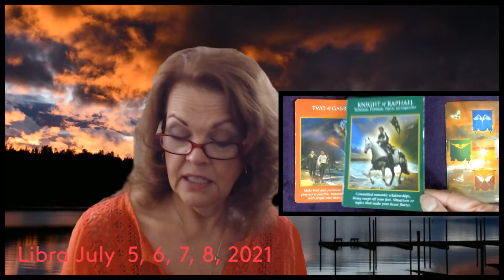Libra July 5, 6, 7, 8, 2021 YOU Are Getting Through!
Readings begin at 9:20